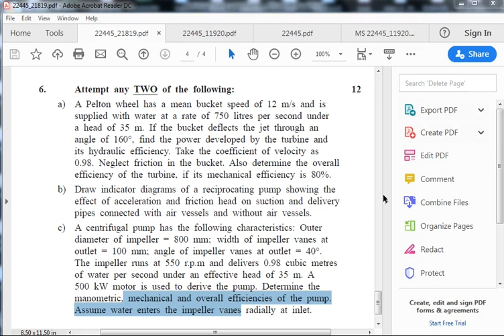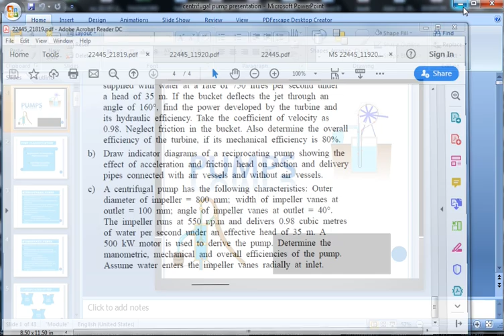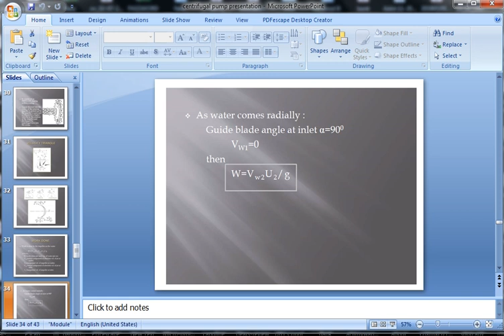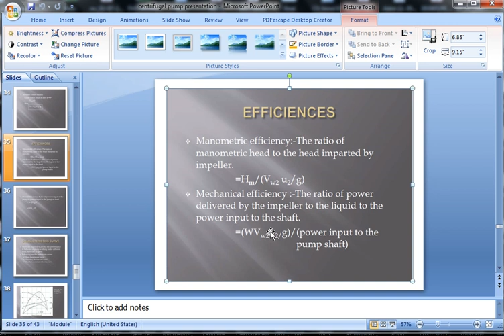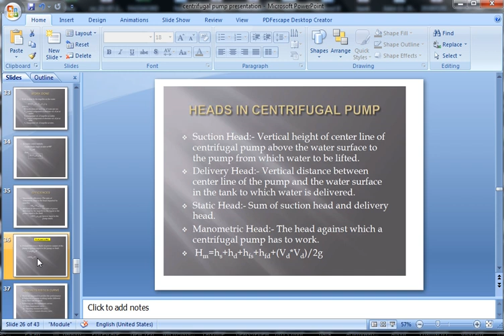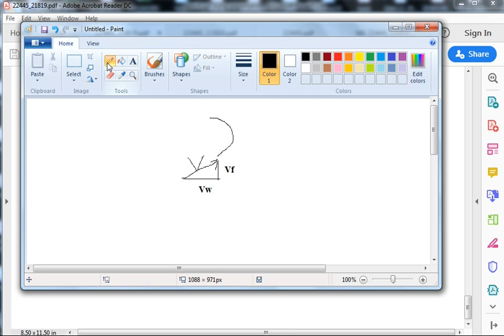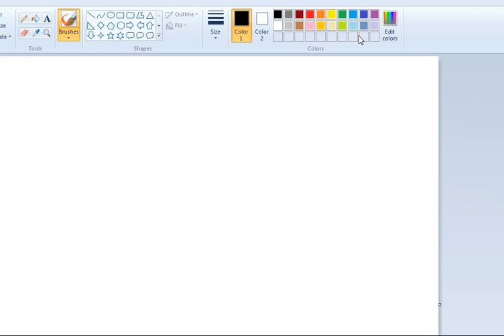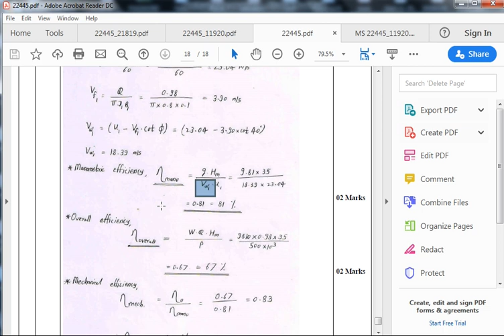How to solve Centrifugal Pump problems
Online Study during Lock down period